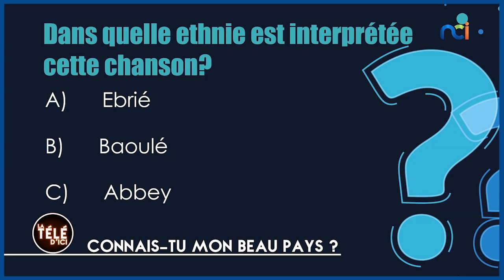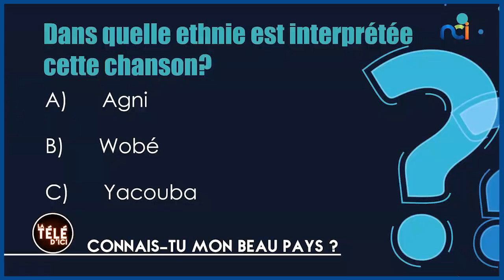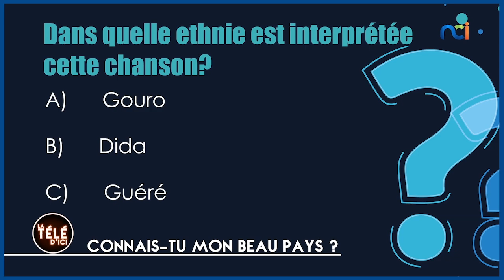Connais-tu mon beau pays ? Avec Imilo Lechanceux, Bravador, Sly de Sly, Jimmy Danger